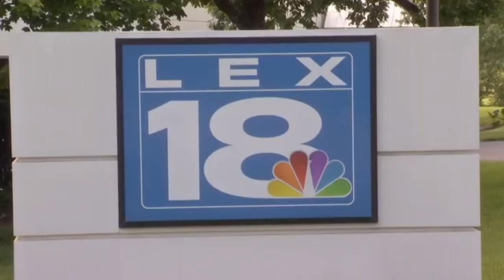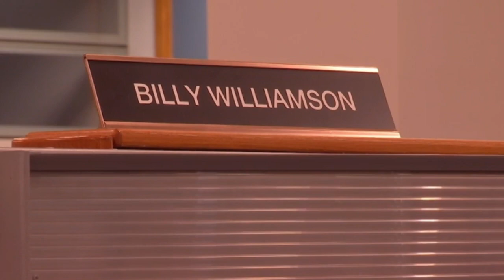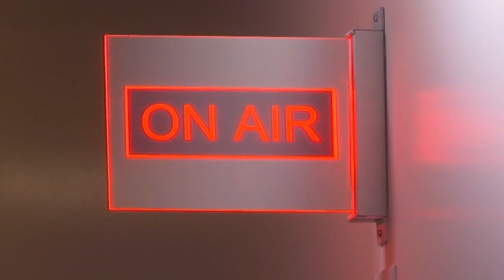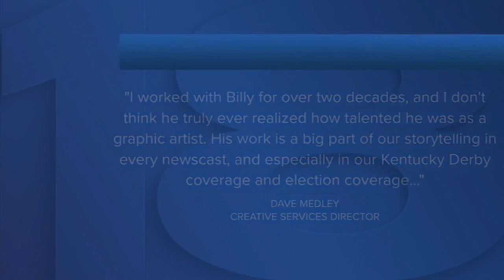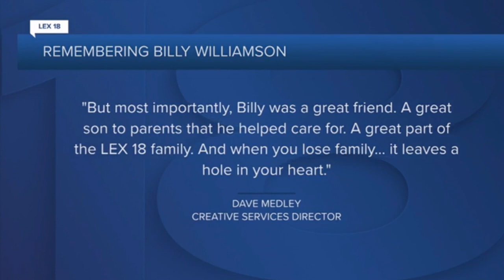LEX 18 News at 11:00 Open May 11, 2024